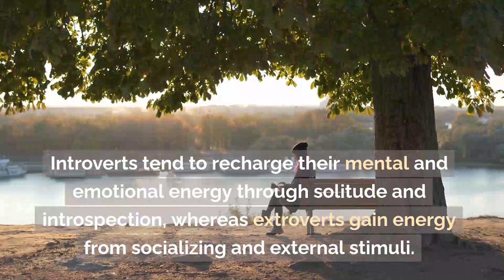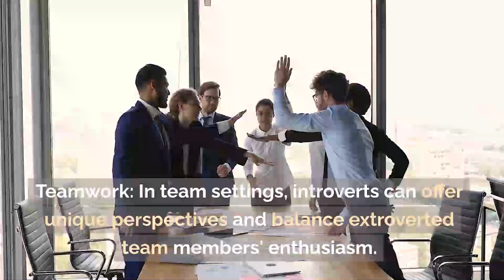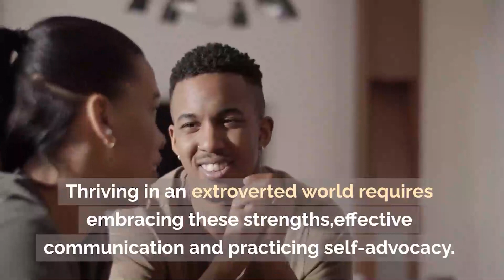The Introvert Advantage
The Introvert Advantage: How To Thrive In An Extrovert World

Introversion is often misunderstood in our extroverted society. In a world that celebrates outgoing personalities and constant social engagement, introverts can sometimes feel like they're swimming against the current. However, it's essential to recognize that introverts possess unique qualities and strengths that can be leveraged to not only survive but thrive in an extroverted world.